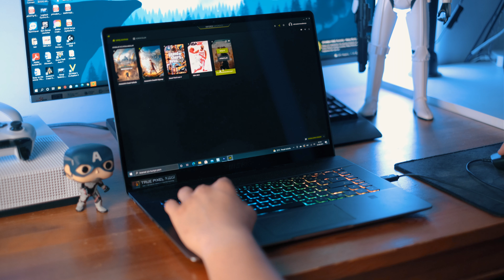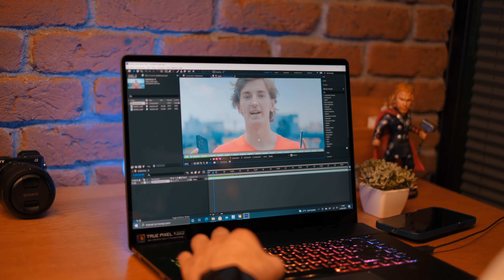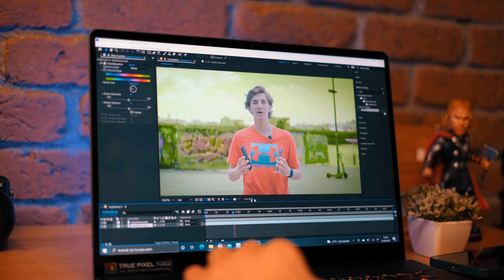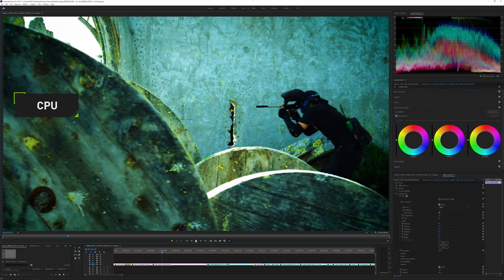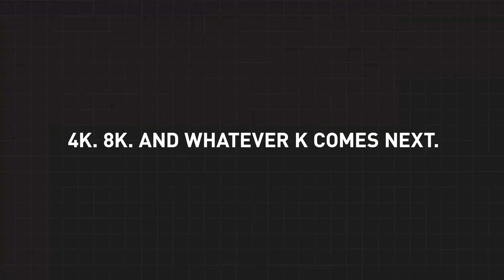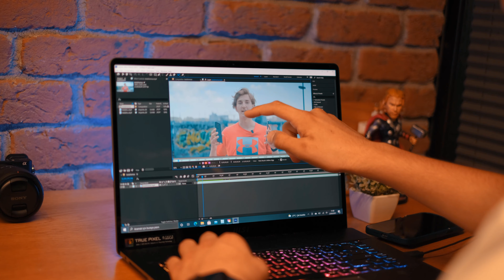MSI Creator Z16 - ARADIĞINIZ HER ŞEY BU LAPTOPTA!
MSI Creator Z16, içerik üreticilerinin ihtiyacı olan her şeyi sunmasının yanı sıra oyun tarafında da çok başarılı bir deneyim sunuyor. Cihazı bu videoda detaylı şekilde inceledim. 11.nesil Intel i7 işlemci, RTX 3060 ekran kartı, 32 GB RAM gibi iddialı donanım özellikleriyle birlikte ekran tarafında da içerik üreticileri için kullanışlı özellikler sunuyor.